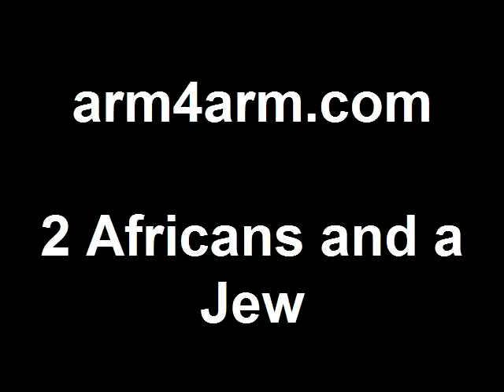A.R.M @ Soundset 2010 (Part II) ft. Muja Messiah & Dodi Phy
A.R.M - African Rebel Movement, Artists Representing the Motherland.

"2 Africans & A Jew "  Out now! Get it  @
or on itunes , amazon and more! enjoy.